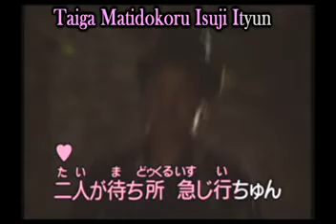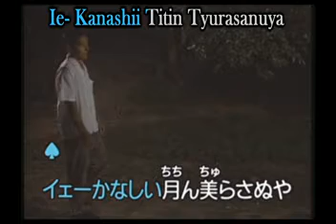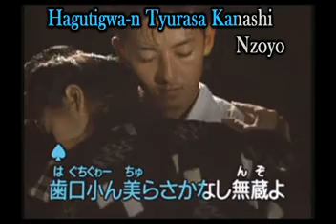Tsukiyo no Koi cantado